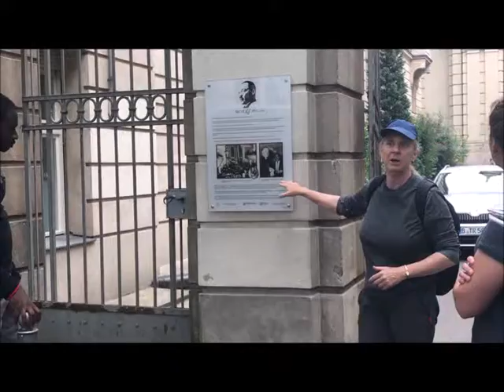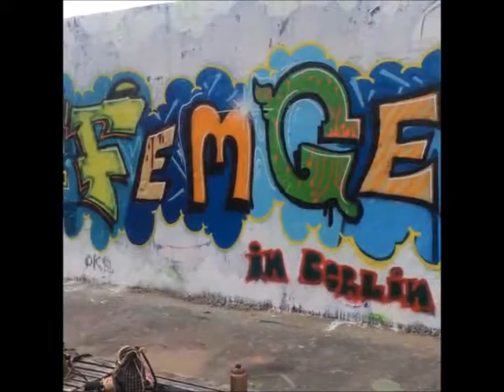Join the FemGeniusesinBerlin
Through myriad multidisciplinary critical perspectives—such as Black Feminism, Transnational Feminism, and Critical Race Theory—FG214/RM200/GR220 Hidden Spaces, Hidden Narratives: Intersectionality Studies in Berlin (taught for Colorado College students by Professor Heidi R. Lewis, Director and Associate Professor of Feminist & Gender Studies) examines how the identities of Black, Jewish, Turkish, and LGBTQI communities, as well as (im)migrants, refugees, victims of Neo-Nazi terrorism and police brutality, and other marginalized people are constructed in Germany—particularly how these constructions are dependent on racism, heterosexism, colonialism, and other forms of oppression. Additionally, it examines how these people and communities resist and reproduce these narratives as they construct their subjectivities.